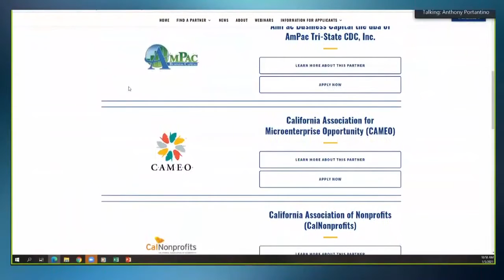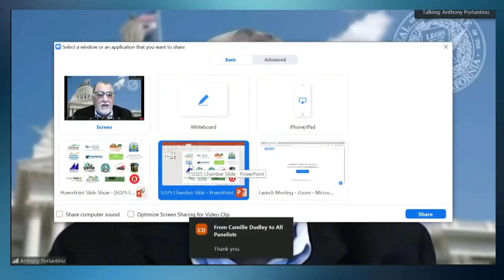Closing Remarks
Senator Anthony Portantino thanks participants and viewers for joining to learn more about the CalGrantRelief program.